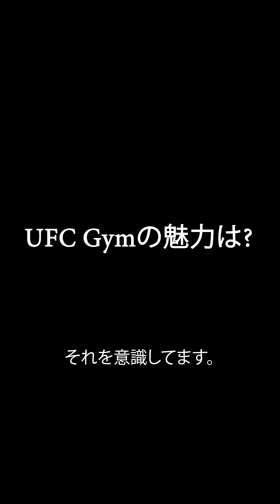FEATURED MEMBER : YOH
What’s Your Fight？（あなたの戦いは何ですか？）
UFC Gymでは会員様ひとりひとりの戦いを応援しております。
今回はUFC Gym Ogikuboに通う、Yoh様にインタビューにご協力いただき、Yoh様の戦いやUFC Gymでの体験についてお話いただきました。

We appreciate all of our customers and we are incredibly proud of the progress that each member makes on the day to day basis. We want to introduce Yoh and his story about “What’s His Fight”  and his TRAIN DIFFERENT.